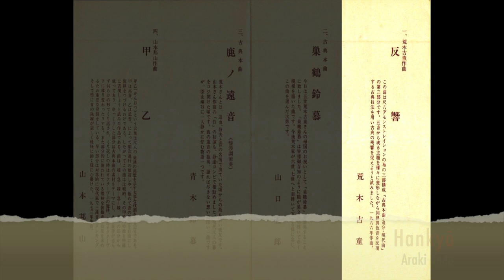Dokuso Kai (pt 1 of 6) • Araki Kodō V • Hankyō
A shakuhachi concert produced by Araki Kodō of Kodō Kai in 1989, held at ABC Kaikan Hall in Tokyo. Filmed by Watanabe Yutaka. The program included solo performances by Araki Kodō V, Yamaguchi Gorō, Aoki Reibō, Yamamoto Hōzan, Kawase Junsuke, and Yokoyama Katsuya.